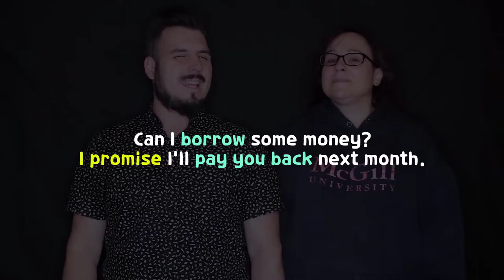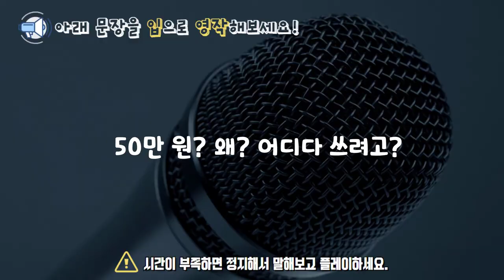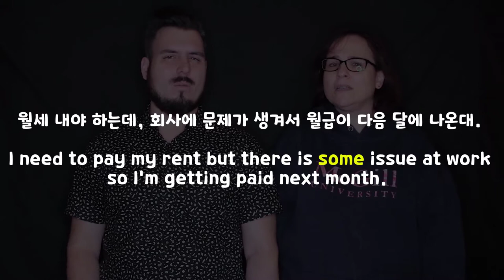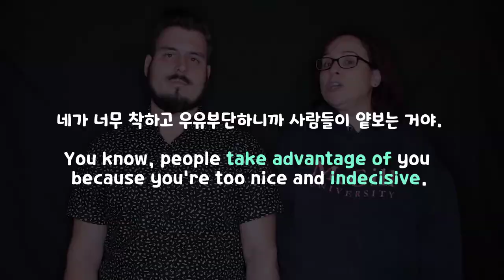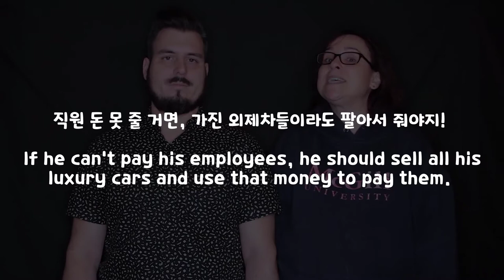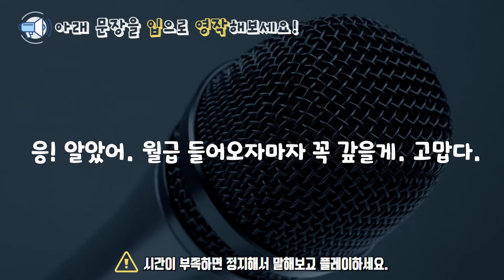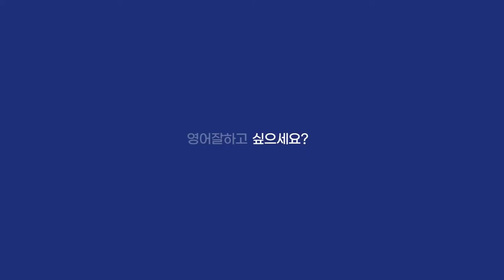Unit 16 Drill 영어회화의 결정적상황들_돈빌리기 ||룩룩잉글리쉬